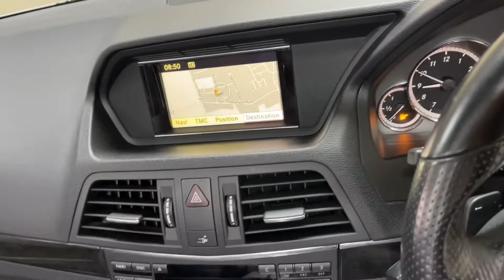2012 (12) Mercedes-Benz E ClassE250 CDI Sport Edition 125 2dr Tip Auto GOOD SERVICE HISTORY SAT NAV